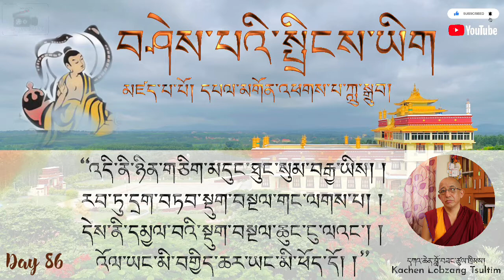Day-86 བཤེས་པའི་སྤྲིངས་ཡིག | Great Master Nagarjuna’s Letter to King | Kachen Tsultim | Tashi Lhunpo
༄༅། །དགེ་བའི་བཤེས་གཉེན་ཆེན་པོ་དཀའ་ཆེན་བློ་བཟང་ཚུལ་ཁྲིམས་མཆོག་ནས་དཔལ་མགོན་འཕགས་པ་ཀླུ་སྒྲུབ་ཀྱིས་མཛད་པའི་བཤེས་སྤྲིངས་དང་འབྲེལ་བའི་སྒོ་ནས་སྐྱེས་བུ་གསུམ་གྱི་ལམ་གྱི་རིམ་པ་ལ་བློ་སྦྱང་ཚུལ་དང་དེང་སང་གི་དུས་དང་མཐུན་པའི་ནང་ཆོས་ངོ་སྤྲོད།

               ༼༨༦༽
“འདི་ནི་ཉིན་གཅིག་མདུང་ཐུང་སུམ་བརྒྱ་ཡིས། །
རབ་ཏུ་དྲག་བཏབ་སྡུག་བསྔལ་གང་ལགས་པ། །
དེས་ནི་དམྱལ་བའི་སྡུག་བསྔལ་ཆུང་ངུ་ལའང་། །
འོལ་ཡང་མི་བགྱིད་ཆར་ཡང་མི་ཕོད་དོ། །”

           (86)
However much suffering there might be in this (world) From being violently stabbed for a day with three hundred spears, That doesn't even roughly (approach), it doesn't even match a fraction Of the tiniest sufferings in the joyless realms.